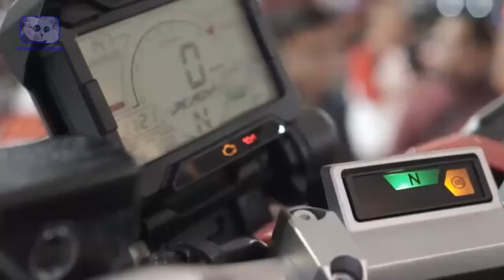7 PRODUK GAGAL HONDA YANG STOP PRODUKSI DI INDONESIA - OTOMOTIF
7 PRODUK GAGAL HONDA YANG STOP PRODUKSI DI INDONESIA - OTOMOTIF

Siapa yang tak kenal dengan pabrikan otomoti yang satu ini? ya honda. Memang sudah sejak lama pabrikan honda menjadi salah satu rajanya pabrikan yang sangat berpengaruh di kancah otomotif dunia terutama di indonesia sendiri. Beberapa waktu yang lalu, pabrikan ini membuat geger publik dimana banyak produknya yang terbilang gagal. Hemm padahal jika dilihat sih motor ini keren – keren lho guys. Kenapa ya bisa gagal, seperti honda karisma, honda supra XX, Supra V dan juga blade 110? Nah ini dia 7 PRODUK GAGAL HONDA YANG STOP PRODUKSI DI INDONESIA.